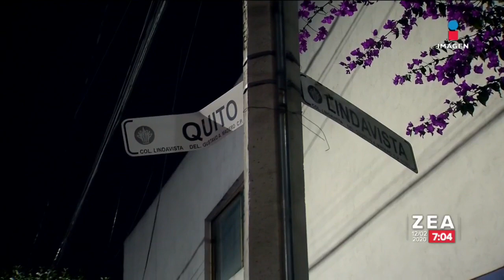Captan asalto a automovilista en Chapultepec | Noticias con Francisco Zea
¡A plena luz del día! Así asaltaron a automovilista en la avenida Palmas en Lomas de Chapultepec.